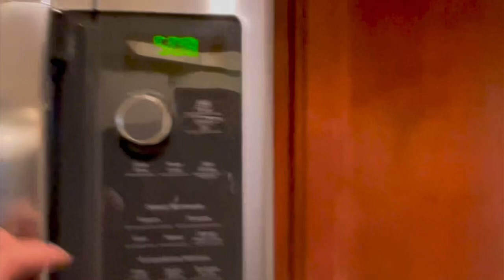Marriott Ko Olina Room Tour in Kapolei, Hawaii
Room 20403 in the Hale Moana Tower at Marriott Ko Olina in Kapolei, Hawaii